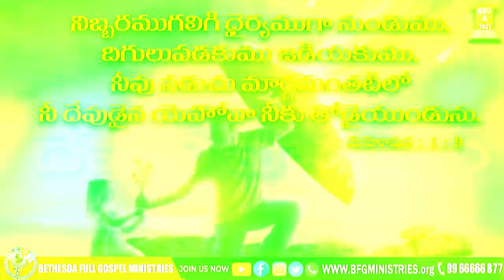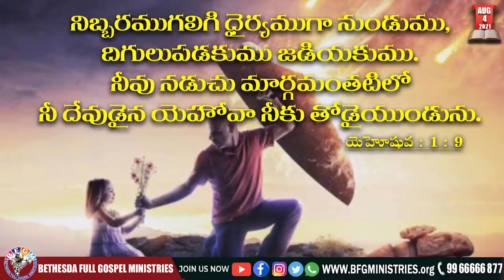Today's promise 04.08.2021 | BFGM LIVE